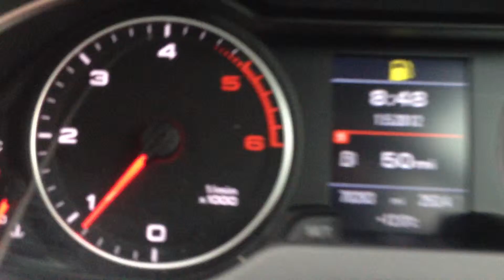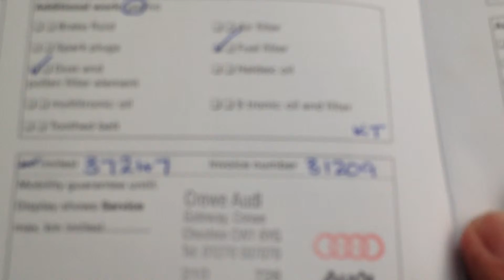Rybrook Trade Audi A4 TDi SE